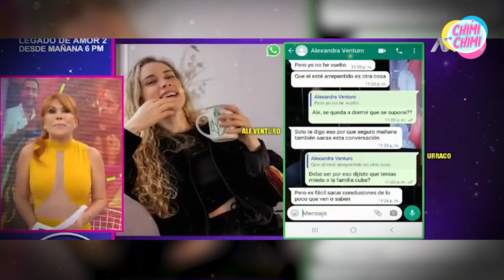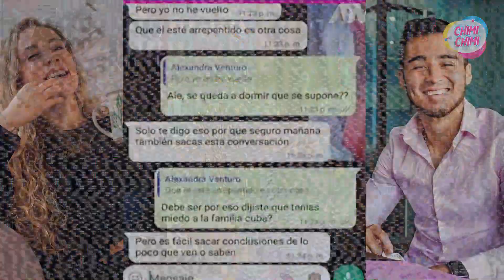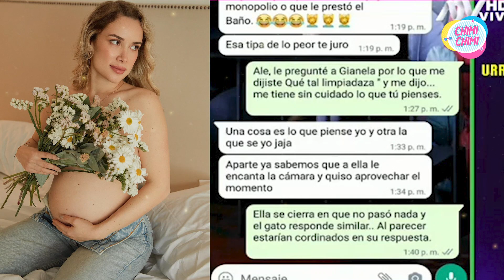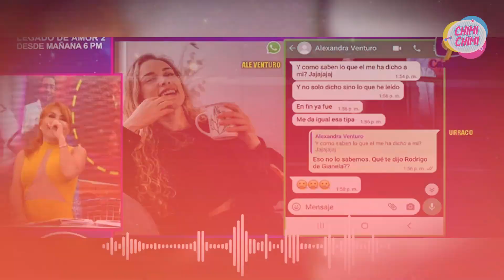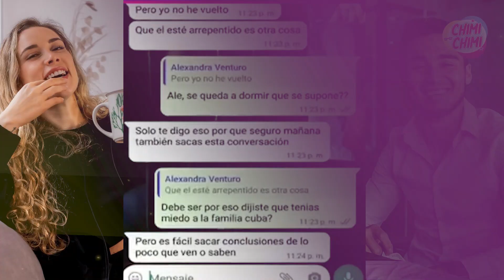Ale Venturo arremete contra Gianells Razuri en chats reveladores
Ale Venturo acusa a Gianella Rázuri de querer cámaras.
La expareja de Rodrigo Cuba salió al frente y comentó que no cree en nada de lo que dice la excandidata al ‘Miss Perú Universo’.